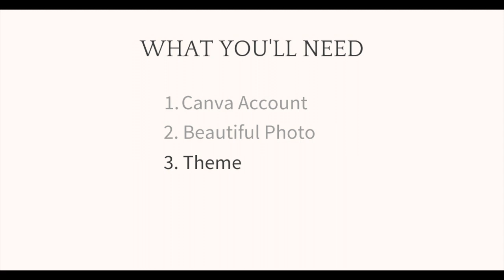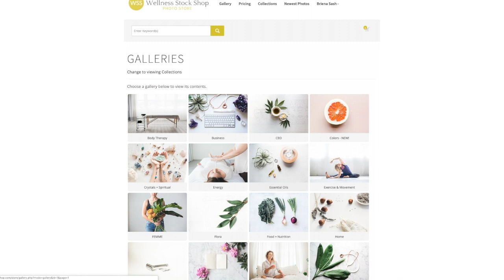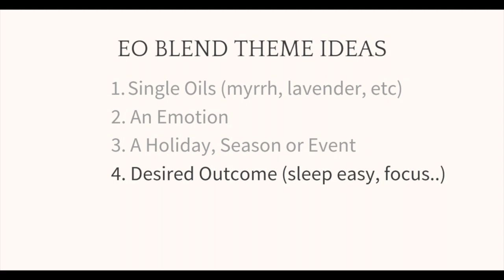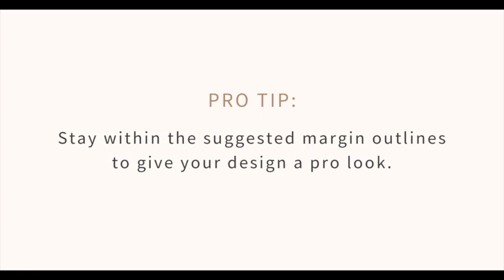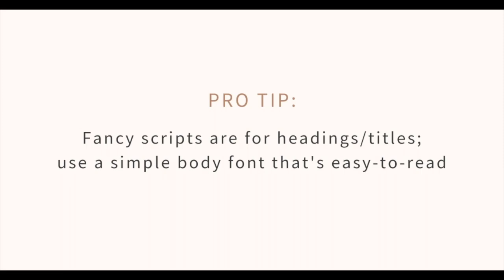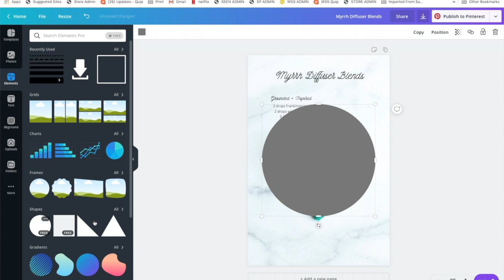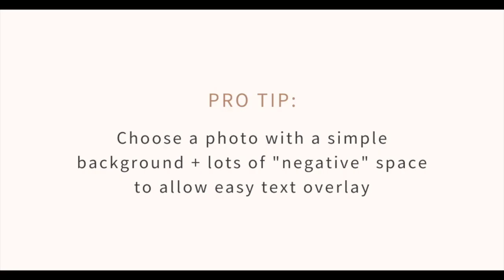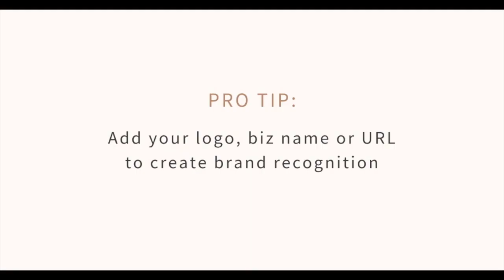How To Design Essential Oil Diffuser Blend Graphics for Pinterest Canva Tutorial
In this video I share my step-by-step process for designing beautiful essential oil diffuser recipe Pinterest graphics that get shared. We'll create a Myrrh diffuser blend graphic using a beautiful doTERRA stock photo to help grow your essential oil business.

Get inspiration for your diffuser blend recipes on my Pinterest board